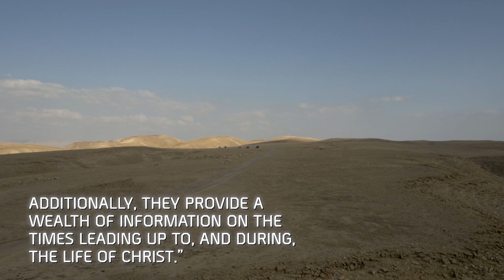Touring the Judean Desert in a Jeep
Follow Pastor Greg on the Internet